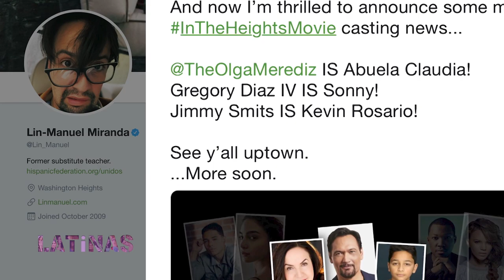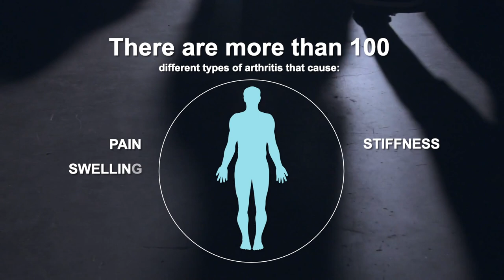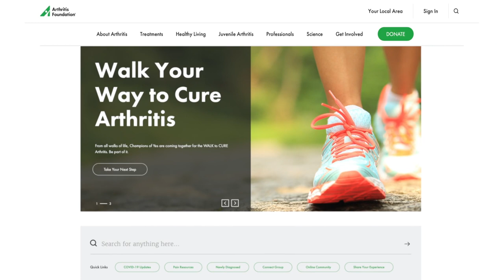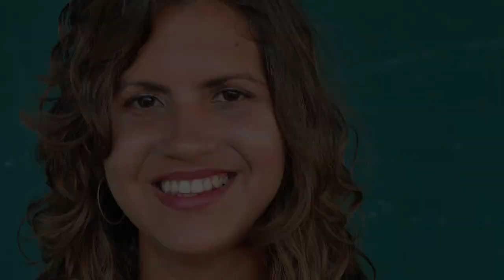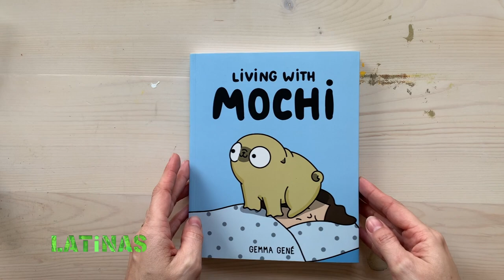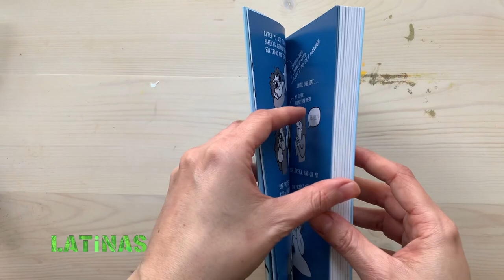August 2021| LATiNAS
We couldn't fit them all into one episode so LATINAS once again revisits its best segments from season two in a bonus show! On this 2nd best of episode of LATINAS our host Tinabeth Piña finds out why so many Latinas voluntarily left their jobs during the Covid-19 pandemic; correspondent Elena Romero shares her story on how she lives with arthritis and we discuss menopause in this month's Caliente, Caliente!

Plus we'll get tips on how to look our very best while online from makeup artist Sue Perez; meet Latina on the Rise - artist Gemma Gené, meet IN THE HEIGHTS STAR Olga Merediz and get a sneak peak of the Rita Moreno documentary - Just a Girl Who Decided to Go for It!!

Christian Cardenas, Physical Therapist, ProMet Physical Therapy, PC
Carmen Chinea, MD Director, Virtual HealthCare-ChenMed
Gemma Gené, Visual Artist
Farida Mercedes, Former Business Executive
Olga Merediz, Actress
Soldanela Rivera, Publicist / Dir. Communications, Hostos Community College
Sheila Romero, Bilingual School Psychologist
Yai Vargas, Career & Diversity Consultant, Founder, The Latinista
Dr. Gary Zagon, Rheumatologist, NYU Langone

(Taped: 07/15/2021)

LTNS02012